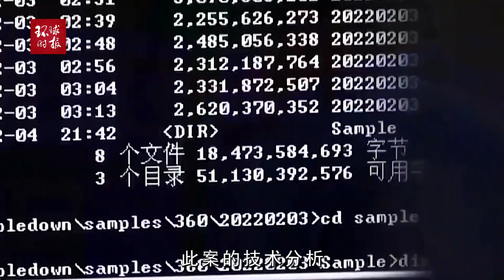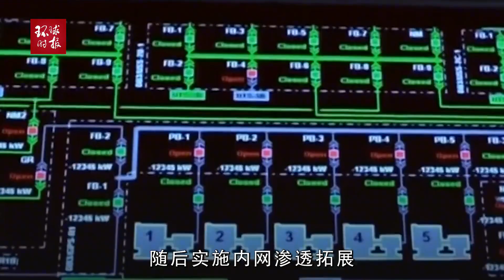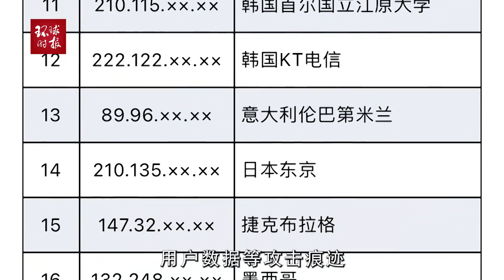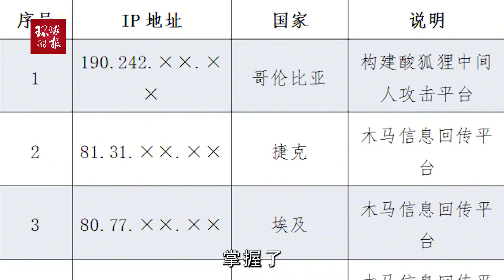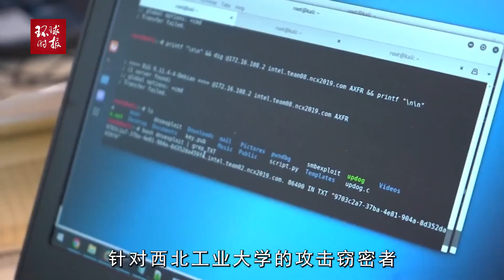“人赃俱获”！美国网攻西工大另一关键图谋被曝光！